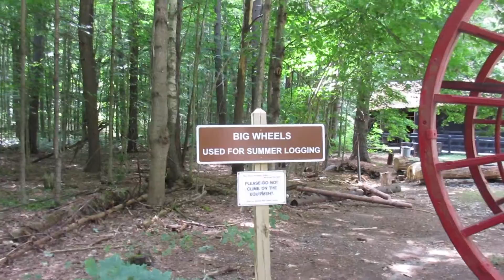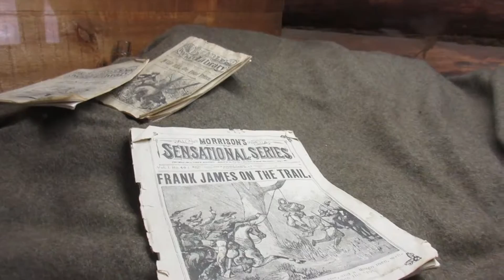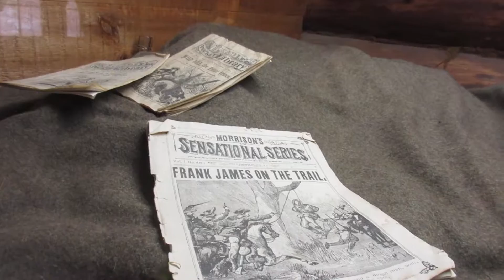Visiting Hartwick Pines | 8.16.16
Vlog #259: Eric was out of town so Kay and the boys went with her parents to Hartwick Pines and the Ogemaw Nature Park.

Equipment:
We use the Canon G7X for our vlogs, as well as occasionally a Canon Powershot 340 HS and a GoPro Hero 2. I use Photoshop for any logos or graphics, and all editing is done in Final Cut Pro X.